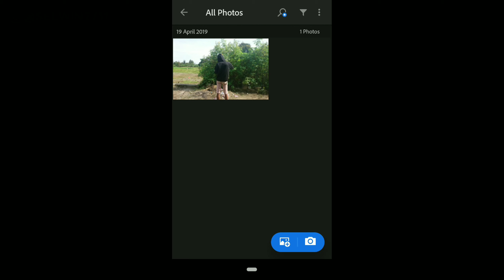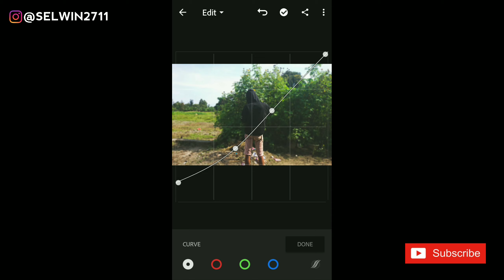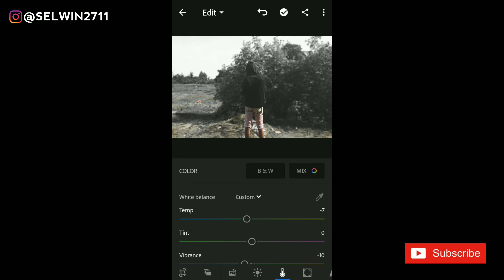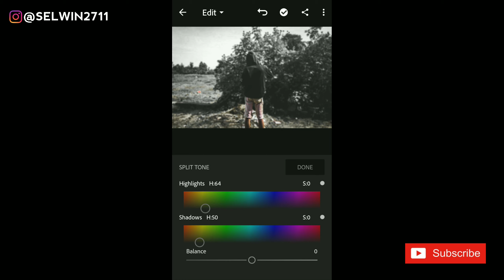Edit Foto Dark Moody dengan mudah di Lightroom mobile | Lightroom Tutorial #4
video kali ini kita akan membahas seputar Edit Foto Moody dark yah. teman - teman

lighroom CC mobile
tutorial Lightroom mobile
cara edit Moody dark Lightroom mobile
edit foto dak Moody di android
dark Moody efek
Lightroom CC mobile